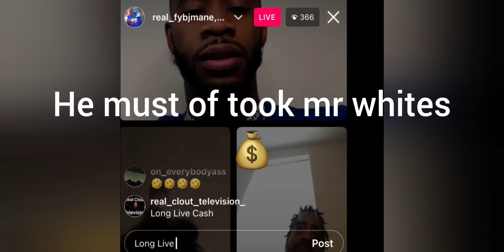charleston White takes his mask off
Mr White wants money from someonehe took money from... A man with this many problems shouldn't own a gun legally.